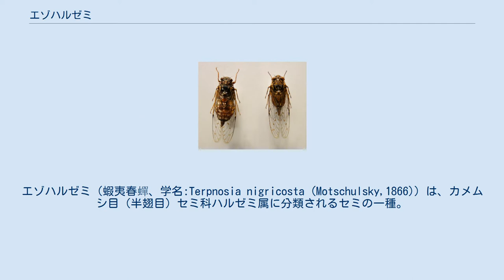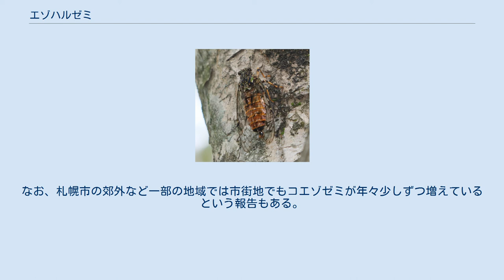エゾハルゼミ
エゾハルゼミ（蝦夷春蟬、学名:Terpnosia nigricosta (Motschulsky,1866)）は、カメムシ目（半翅目）セミ科ハルゼミ属に分類されるセミの一種。
特徴的な鳴き声を持つ小型のセミで、ブナ林などの落葉広葉樹林に生息する。
 体長はオス31-33mm、メス22-24mmほど。
体色は全体的に黄褐色だが、頭部・胸部はやや緑色を帯び、黒い線や斑紋の模様がある。
同属のハルゼミより色が淡く、ハルゼミというよりむしろヒグラシを小さくしたような外見をしている。
 冷涼な地域の、ブナなどで構成された落葉広葉樹林に生息する。
成虫はハルゼミより少し遅く、5月下旬から7月にかけて発生する。
オスの鳴き声は「ミョーキン・ミョーキン・ケケケケ…」あるいは「オーギィー・オーギィー・オーギィーォ・キギギギギギギ」と聞こえる。
アイヌ語では「ヤキ」と呼ばれるが、これは鳴き声からきた名前である。
 広葉樹林の伐採やそれに代わるスギ、ヒノキの植林などで生息域が減少している。
特に西日本では少ない生息地がさらに狭まっており、各都府県で独自に作成したレッドデータブックでは絶滅危惧種として記載している所が多い。
 北海道・本州・四国・九州、日本以外では中国にも分布する。
和名に「エゾ」（蝦夷）とあるが、北海道以外にも分布している。
日本産のセミとしては北方系で、西日本の分布は標高の高い山地に限られる。
生息南限は鹿児島県・宮崎県境の霧島山、鹿児島県の紫尾山とされている。
また、西日本の生息地ではコエゾゼミ Tibicen bihamatus と同所的に見られる。
北海道では多くの地域で最もメジャーなセミで、最盛期には森林や低山帯で無数の鳴き声が聞かれる。
またこのセミは本州以南でいうところのヒグラシのようなセミで、純粋な森林性であるため、市街地で鳴き声が聞かれることは少ない(道東では街中でもある程度発生しているが、基本的にこのセミは森のセミである)。
北海道ではエゾハルゼミのほかにエゾゼミやコエゾゼミも生息するが、これらのセミもやはり森林性のため、北海道の市街地では一年を通じてセミの鳴き声はほとんど聞こえない。
なお、札幌市の郊外など一部の地域では市街地でもコエゾゼミが年々少しずつ増えているという報告もある。